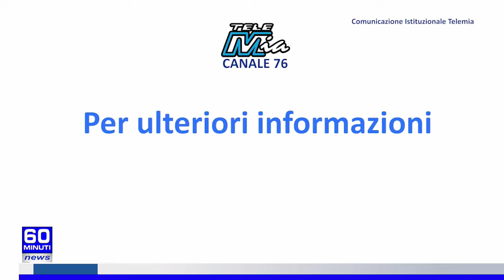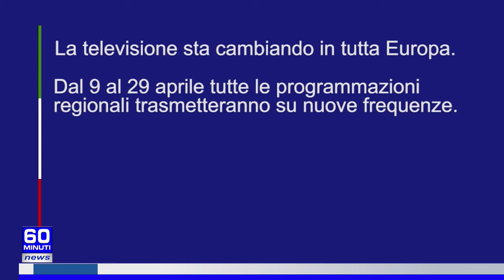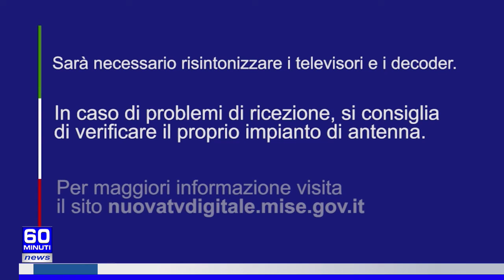60 NEWS DEL 18 MAGGIO 2022